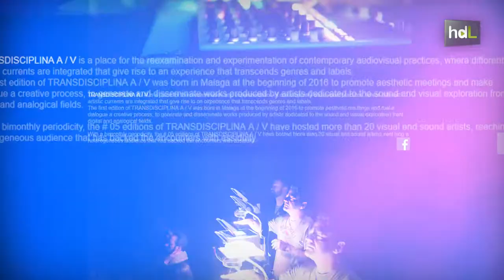HDL Azael Ferrer, un artista multimedia creador de experiencias a través del vídeo en directo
Estudió realización de audiovisuales y espectáculos y su pasión es la luz. Tras trabajar como técnico de iluminación en el Teatro Cánovas de su Málaga natal, Azael Ferrer pasó varios años en EE.UU., donde potenció su faceta más artística como VJ, realizador de vídeo en directo, en diferentes festivales y a través de instalaciones en museos como el MOMA de San Francisco. De vuelta en Málaga, es uno de los fundadores de 'La Caverna de Amores', un espacio para la producción artística, donde además organizan 'Transdisciplina', un festival bimensual sobre el arte audiovisual y otras disciplinas.